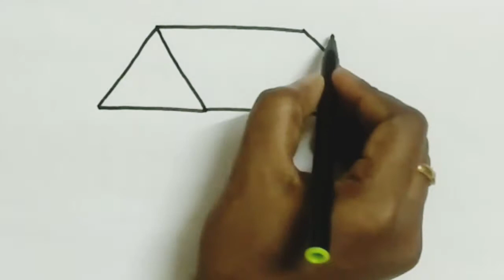How to draw house | House drawing | Drawing for kids | Draw house step by step | Smart Kids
How to draw house | Drawing for Kids | Drawing for beginners | Step by step drawing

วิธีการวาดทีละขั้นตอน
Wiṭhī kār wād thī la k̄hận txn
како цртати корак по корак
kako crtati korak po korak
как да рисувате стъпка по стъпка
kak da risuvate stŭpka po stŭpka
चरण दर चरण कैसे आकर्षित करें
charan dar charan kaise aakarshit karen